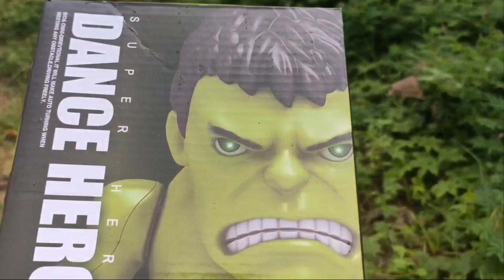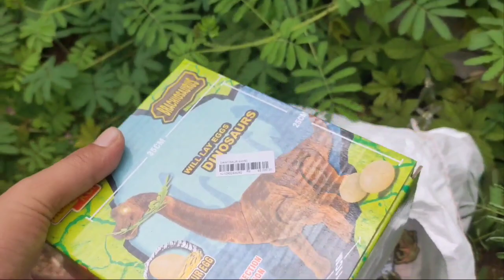Menemukan mainan baru, dinosaurus gajah sapi buaya kuda poni kambing anjing